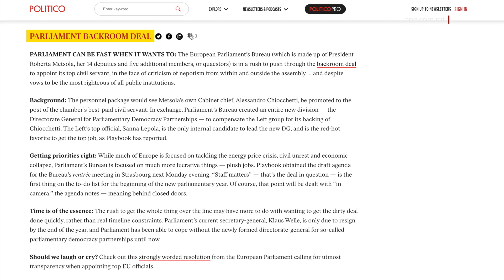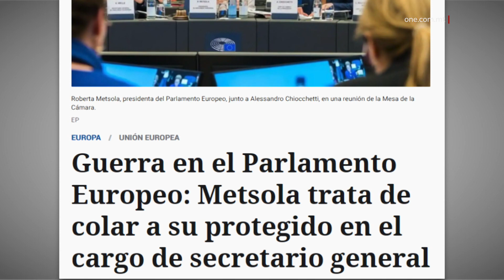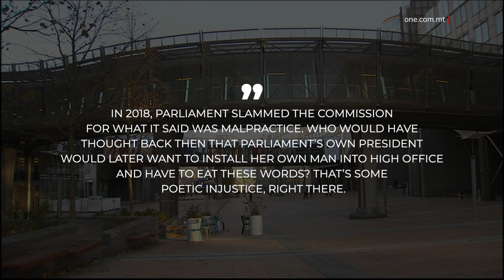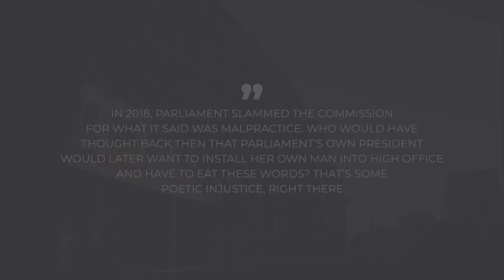L-EWROPA FI KRIŻI IŻDA METSOLA U T-TMEXXIJA TAL-PE MOĦĦHOM FIL-KARIGI KOMDI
ONE.COM.MT •

Il-ġurnal influwenti Politico kompla jikkritika bl-aħrax il-pressjoni u l-manuvri mit-tmexxija tal-Parlament Ewropew biex iċ-chief of staff tal-President tal-Parlament, Roberta Metsola, jingħata kemm jista’ jkun malajr l-aktar kariga amministrattiva għolja f’dik l-istituzzjoni Ewropea.
“Waqt li l-biċċa l-kbira tal-Ewropa tinsab iffukata fuq kif se tindirizza l-kriżi tal-prezzijiet tal-enerġija, it-taqlib ċivili, u l-kollass ekonomiku, il-Bureau tal-Parlament huwa ffukat fuq affarijiet li jħallulu ferm aktar qligħ: il-karigi komdi
Qal dan il-ġurnal influwenti Politico, meta kompla jirrapporta dwar is-saga li ilha l-ġimgħat għaddejja fi Brussell biex l-id il-leminija ta’ Metsola, it-Taljan Alessandro Chiocchetti, jiġi installat bħala s-Segretarju Ġenerali l-ġdid tal-Parlament Ewropew.
Il-ġurnal irrapporta dwar kif il-Bureau tal-Parlament Ewropew – li hu magħmul mill-President, Roberta Metsola, l-14-il deputat tagħha u ħames membri oħra – qed jgħaġġel kemm jiflaħ biex iwettaq ftehim li sar wara bibien magħluqa biex il-pjan dwar Chiocchetti ikun jista’ jseħħ.
Dan il-ftehim minn taħt, li qanqal kritika qawwija ta’ nepotiżmu kemm minn ġol-Parlament Ewropew innifsu kif ukoll minn barra minnu, jinvolvi li ċ-chief of staff ta’ Metsola jieħu l-aktar kariga mħallsa tajjeb fil-Parlament bl-appoġġ tal-Grupp tax-Xellug fil-Parlament. Bi tpattija, esponenti tal-Grupp tax-Xellug għandhom jingħataw l-ogħla karigi f’direttorat ġenerali ġdid fjamant li allegatament inħoloq apposta.
Il-ġurnal qal li kiseb kopja tal-aġenda tal-ewwel laqgħa tal-Bureau tal-Parlament wara l-btajjel tas-sajf, li se ssir nhar it-Tnejn, u l-ewwel punt għad-diskussjoni huwa “Affarijiet relatati mal-Istaff”, li naturalment ifisser il-proċess tal-għażla tas-Segretarju Ġenerali l-ġdid.
Il-ġurnal ikkwota riżoluzzjoni li kien għadda l-Parlament Ewropew fl-2018, li tisħaq fuq l-importanza kbira tat-trasparenza fil-ħatra ta’ pożizzjonijiet għoljin bħal dik ta’ Segretarju Ġenerali. Din ir-riżoluzzjoni tgħid li dawn il-ħatriet għandhom isiru indipendentement minn ħatriet oħrajn, biex jiġu evitati suspetti ta’ ftehimiet mhux trasparenti jew kompromessi bbażati fuq tagħrif privileġġjat.
F’din ir-riżoluzzjoni, il-Parlament kien appella wkoll lill-istituzzjonijiet u entitajiet tal-Unjoni Ewropea biex iwaqqfu l-prattika li nies jiġu installati f’pożizzjoni jew oħra, għax dan jista’ jkun ta’ dannu għall-proċeduri u b’hekk ipoġġi f’riskju l-kredibbiltà tal-UE. Ir-riżoluzzjoni tal-Parlament Ewropew tisħaq ukoll li l-influwenza politika m’għandhiex timmina l-applikazzjoni tar-Regolamenti tal-Istaff tal-Unjoni.
Dik ir-riżoluzzjoni l-Parlament Ewropew kien għaddiha fid-dawl tal-manuvri li kienet qed tagħmel il-Kummissjoni Ewropea biex dak li kien iċ-chief of staff tal-eks President tal-Kummissjoni, Jean Claude Juncker, jiġi installat bħala s-Segretarju Ġenerali tal-istess Kummissjoni.
Filwaqt li nnota li fl-2018, il-Parlament Ewropew kien ċanfar lill-Kummissjoni Ewropea għal dak li rrefera għalih bħala abbuż, il-[urnal Politico kkummenta: “Lil min kienet tgħaddilu minn rasu dakinhar li, ’il quddiem, il-President tal-Parlament stess kienet se tkun trid tinstalla lil xi ħadd minn tagħha f’pożizzjoni għolja u jkollha tibla’ dan il-kliem?”